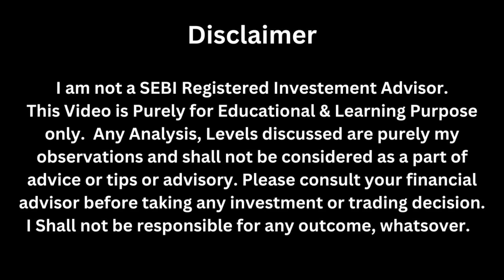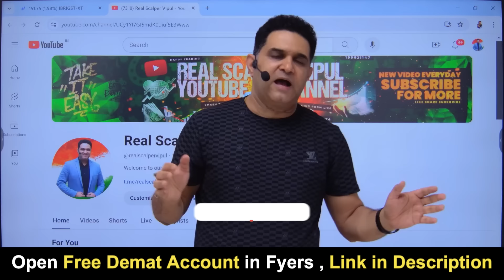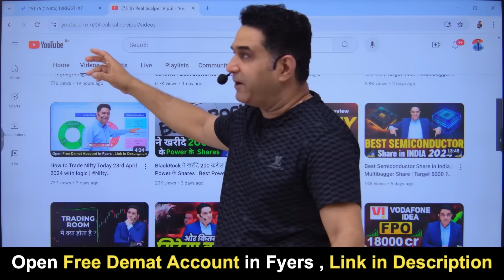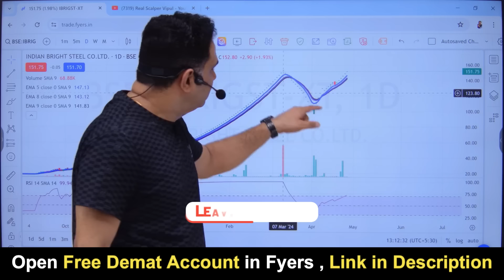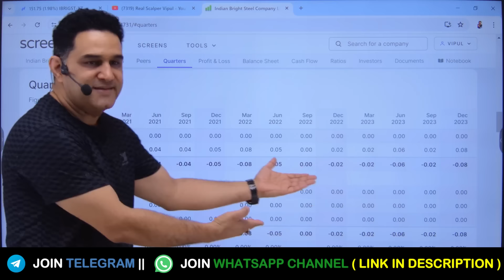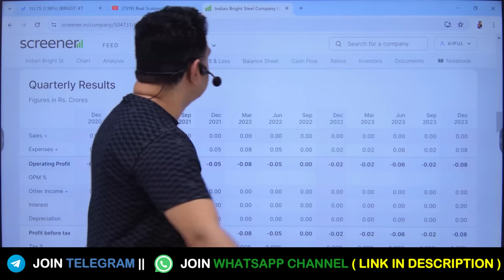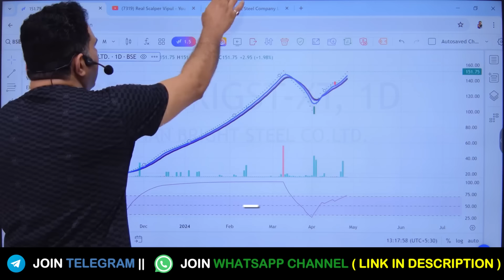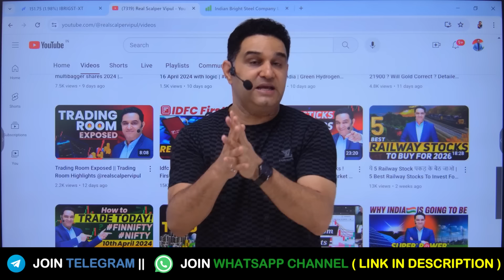बच के रहना ! It's a TRAP | Big Scam | Pump and Dump Goin on in this Stock